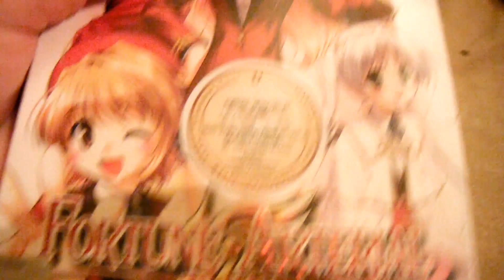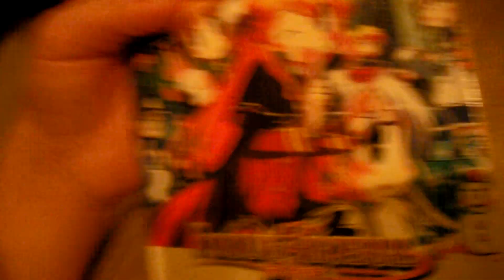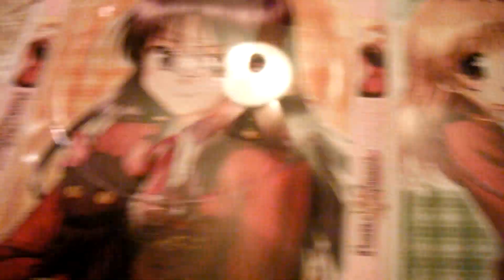Fortune Arterial Episode 1-12 End Unboxing HD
this is a good anime show .. ENJOY